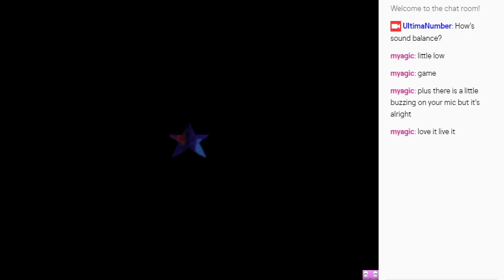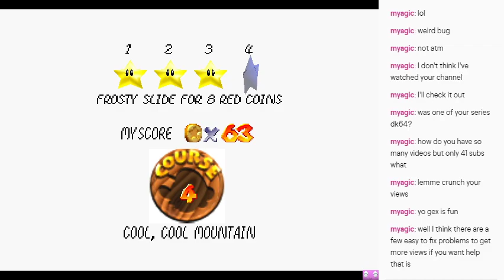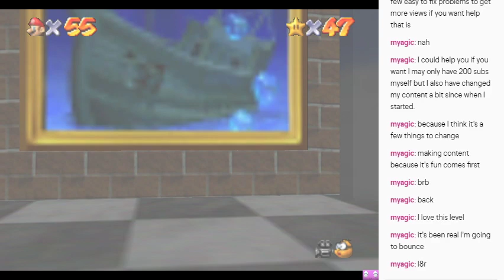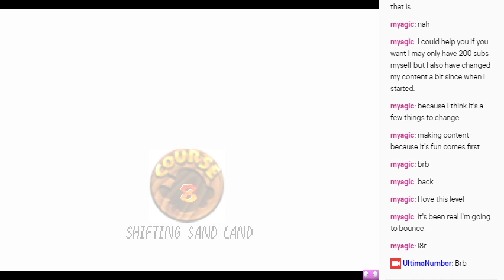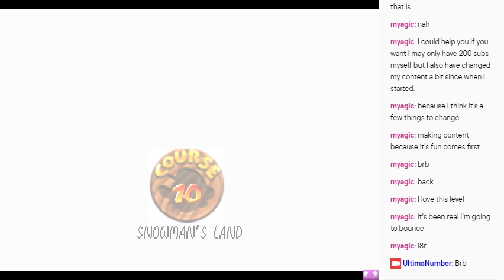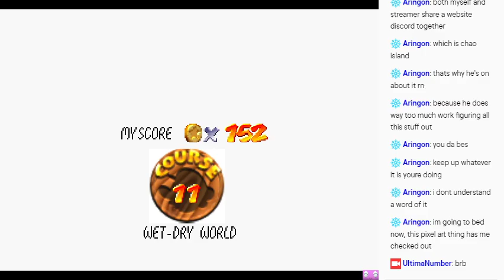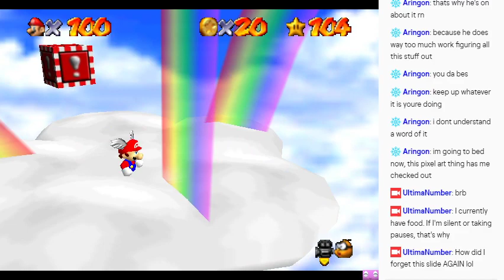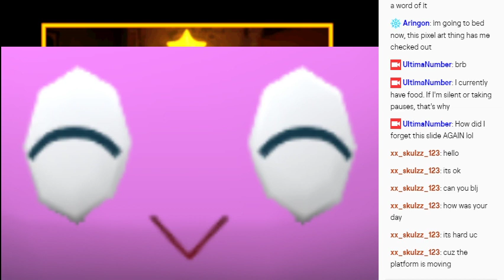[Twitch Stream] Super Mario 64 "Longplay"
I wanted this stream/video to be my comeback to YT. I will treat this as my "gatekeeper" video for that reason. In doing this, I've gotten more comfortable about recording/streaming and learned more about doing so.

As for this playthough, this was an attempt at being friendly among Beginners and Experts alike. I tried doing this for the first 6 stages, then realized how long I've been doing this and started going quickly. Not to mention the fact that I had SO many breaks and interruptions and chaos going on 24% of the time.

If there's one huge thing I've learned during this, I should not stream for longer than 3 hours honestly. Mainly due to the chaos and my voice hurting.